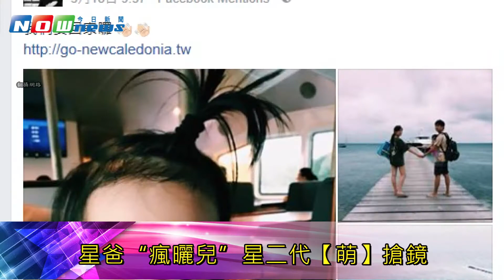星爸“瘋曬兒” 星二代【萌】搶鏡